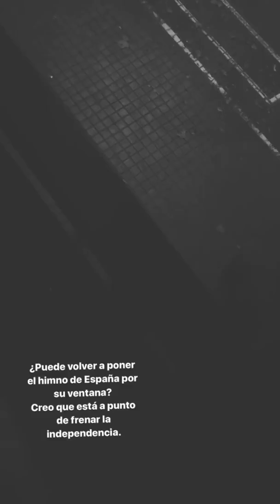ANNA GORSE @ANNAGORSE INSTAGRAM STORIES COMPILATION 02 DE OCTUBRE DEL 2017